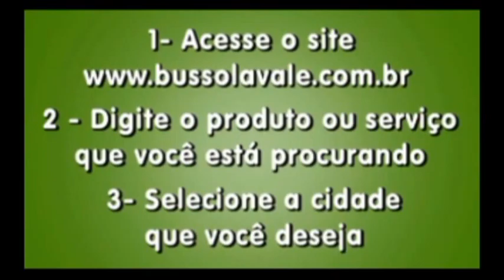Bloco 08 Torneio de Verão 2012 SÃO PAULO X GRÁFICA 3DE MAIO 20 01 2012